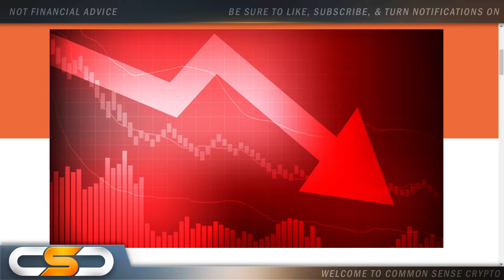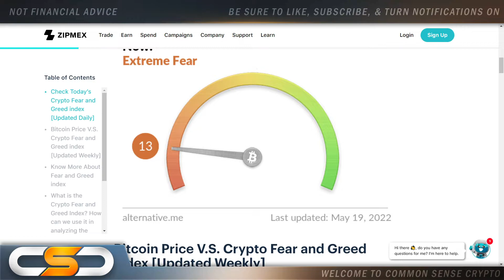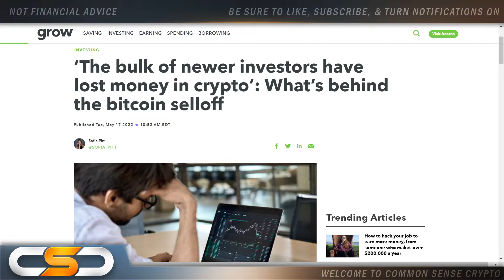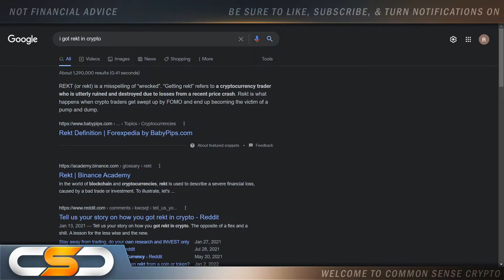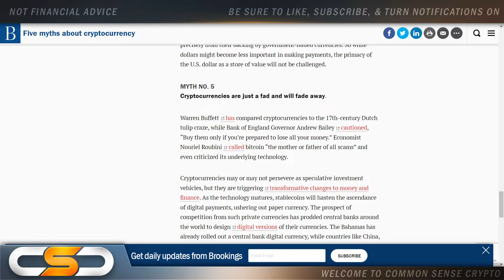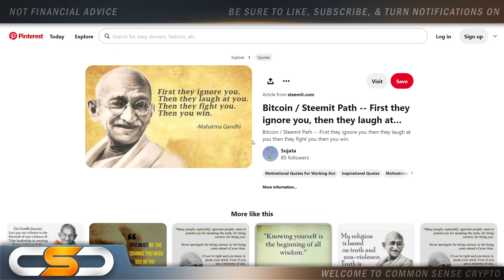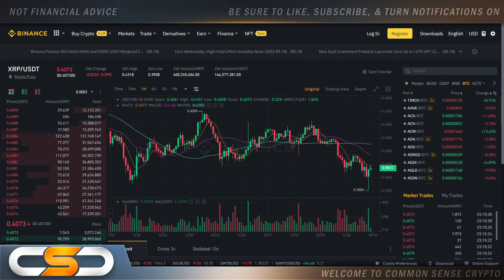I LOST ALL MY RIPPLE XRP & GOT REKT⚠️😱AVOID THIS RIGHT NOW...